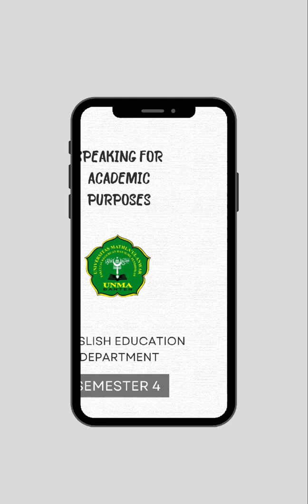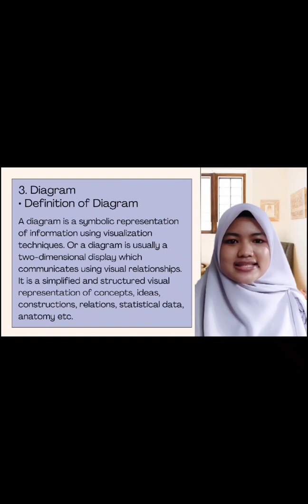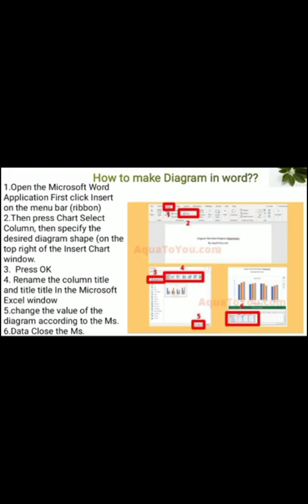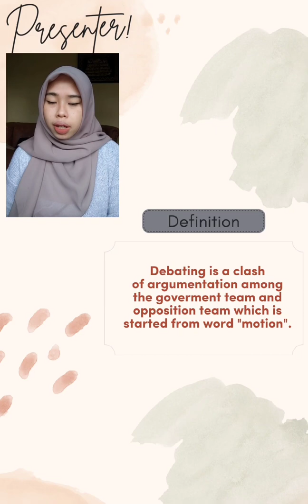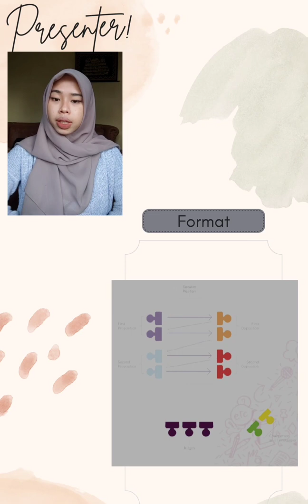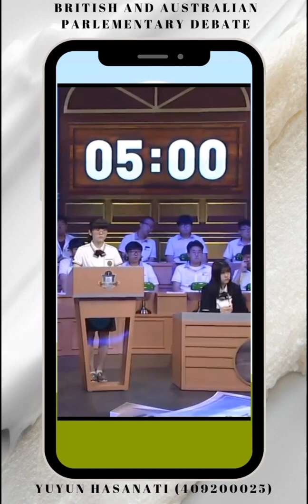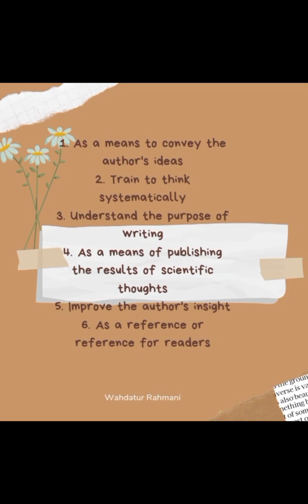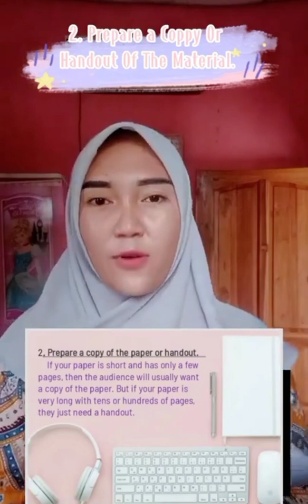Final Test | Speaking for Academic Purpose